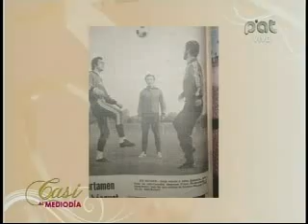OLIVIA PINHEIRO, RAMIRO BLACUT PARTE 1 11-4-2012 @ CASI AL MEDIODIA PAT - BOLIVIA